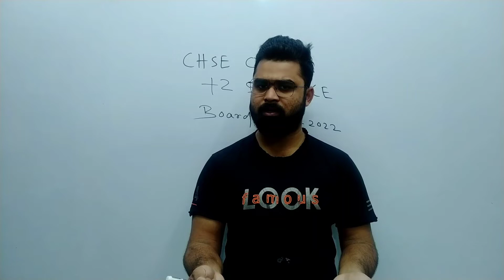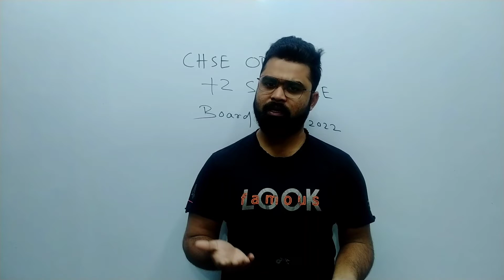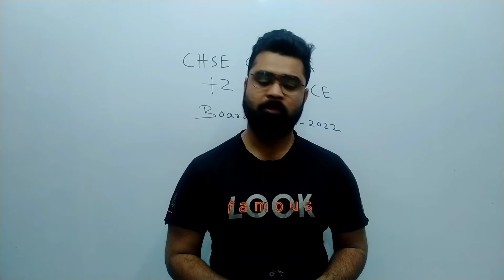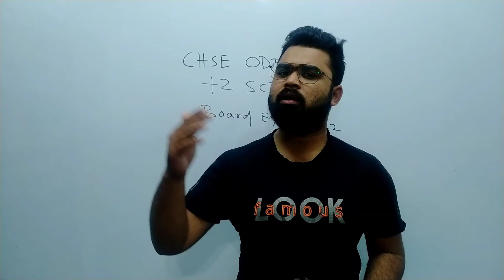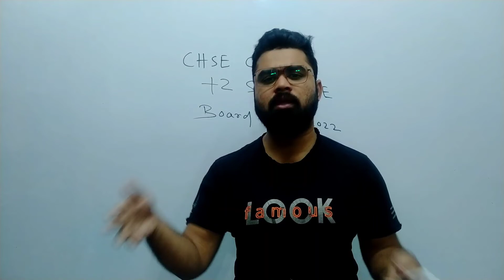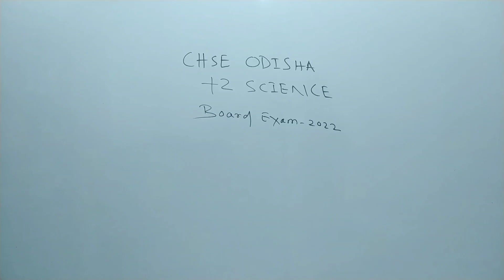CLASS12 | CHSE ODISHA BOARD EXAM-2022 | CRASH COURSE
Offcial notice about CHSE ODISHA EXAM-2022